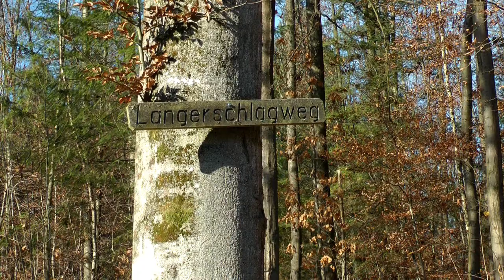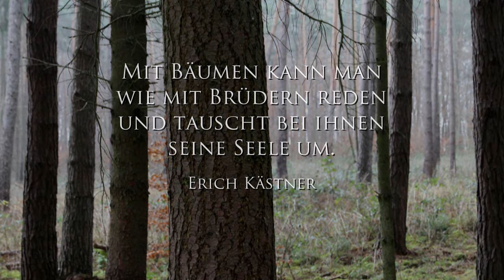Schöner Wald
Ein Film von Nikolaus Bohuslaw. Die Aufnahmen entstanden bei einem Spaziergang entlang des Mannbaches bei Waldwimmersbach im Odenwald. Die Musik ist von Zero Project. Lizenzbestimmungen